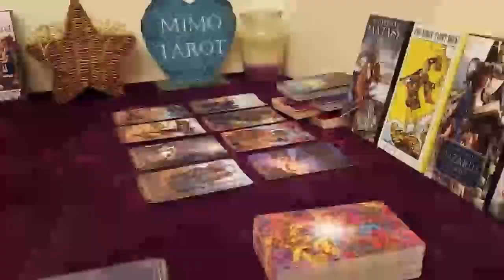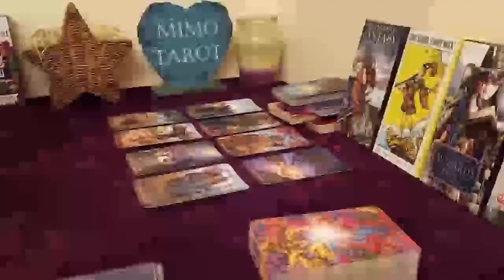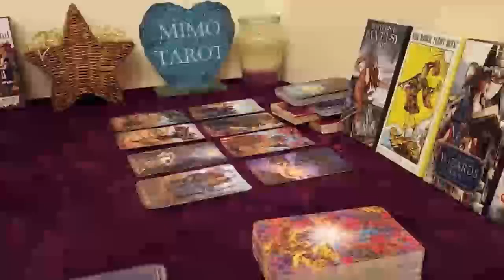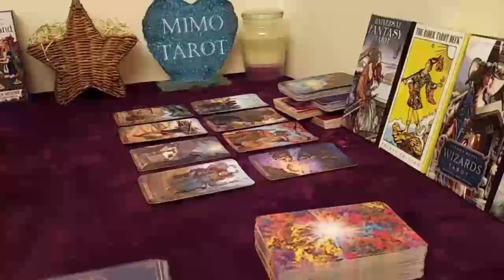Sagittarius Tarot Love Reading Finally Someone Who Understands !!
Sagittarius, Aries, Cancer, Capricorn, Gemini, Leo, Libra, Pisces, Aquarius, Scorpio, Taurus, Virgo, Scorpio ,Horoscope, MAY 2023

Sagittarius Love MAY 2023
Sagittarius 2023
Sagittarius today
Sagittarius  MAY
sagittarius,sagittarius,sagittarius tarot,sagittarius love tarot,sagittarius tarot reading,